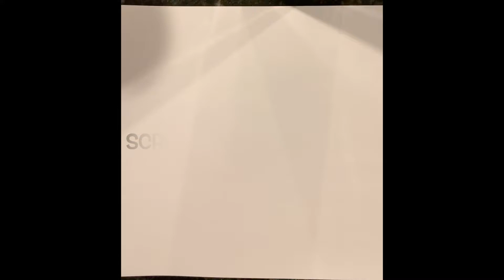Scribble Art with Kasey!